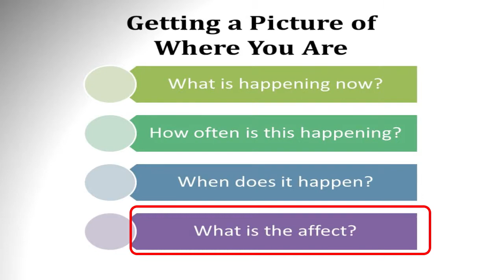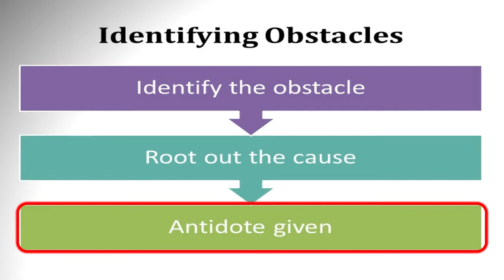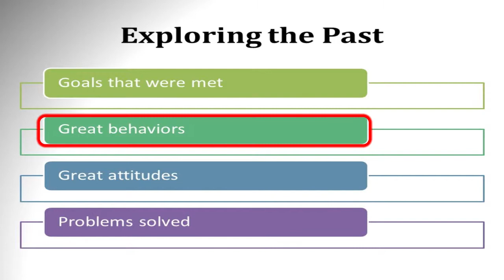Coaching And Mentoring Skills For Leader's High Performance Chapter 3 by James Chen